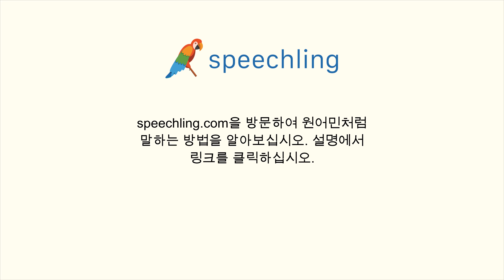프랑스어로 "남편" 말하는 법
남자 목소리 :
Mari

여성 목소리 :
Mari

남성 음성 번역 :
남편

여성 음성 번역 :
남편